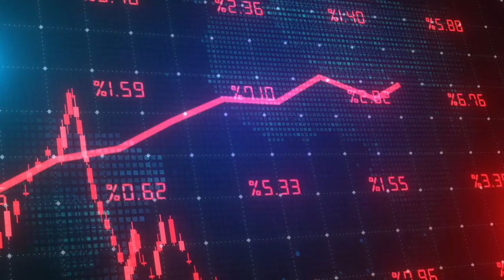Should I Request Re-assessment of my Property Taxes?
Heard of the real estate commissions lawsuits? Get the best perspective using this video! --~--
Wondering if it's time to take control of your property taxes? Watch this informative video as we dive into the key factors that can help you make an informed decision about requesting a re-assessment. Discover the potential benefits, the process, and empower yourself in the world of real estate finance!

If you want to talk to me about Bay Area real estate feel free to reach me!